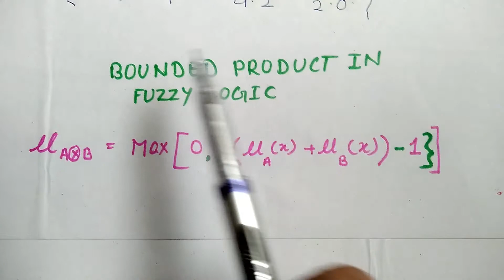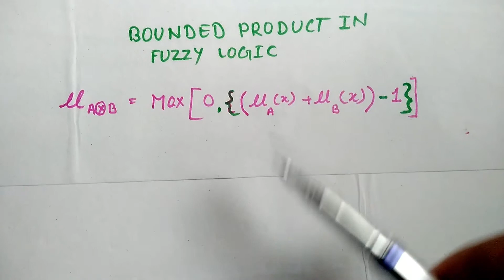Algebraic product And Bounded product In Fuzzy Logic || [ Part-6 ]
A fuzzy set operation is an operation on fuzzy sets. These operations are the generalization of crisp set operations. There is more than one possible generalization. The most widely used operations are called standard fuzzy set operations.

In this video tutorial, we will solve a Bounded Difference example based on fuzzy logic...

Fuzzy Set Operations Perform In Fuzzy Logic Are:-

1)Union,
2)Intersection,
3)Complement,
4)Difference
5)Algebraic Sum,
6)Disjunction Sum
7)Algebraic product,
8)Bounded Sum,
9)Bounded Difference
10)Cartesian Product
11)Power Of Set

Channel Name -"Milestone Creator"